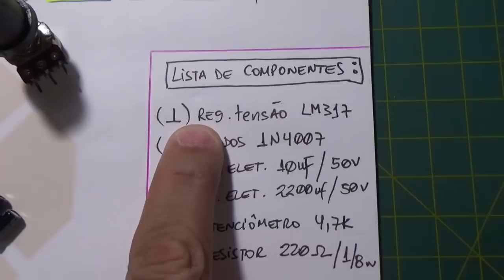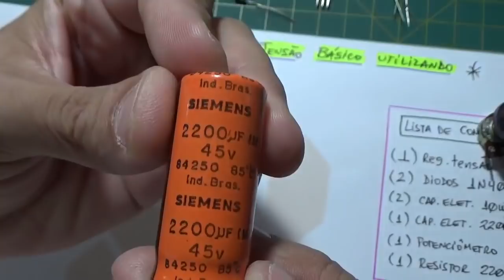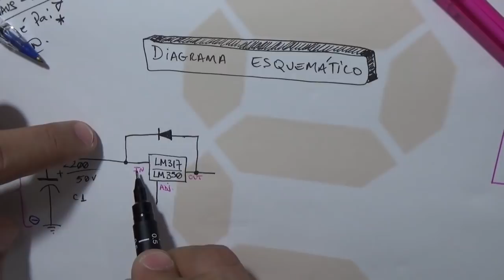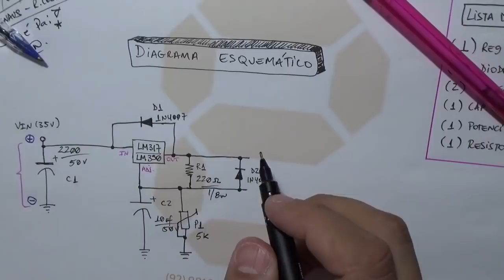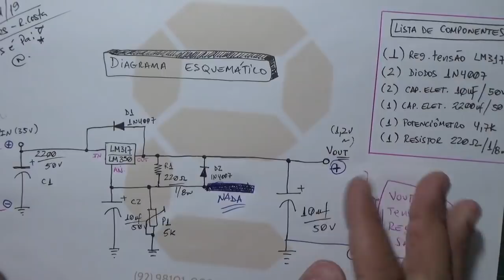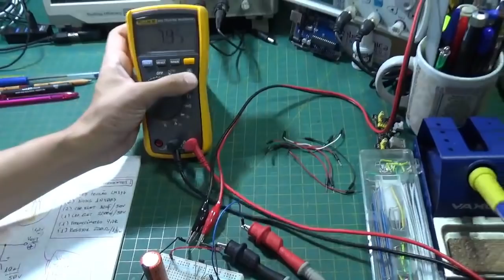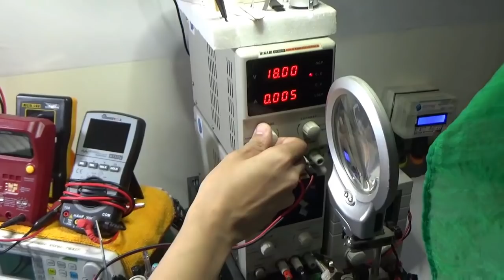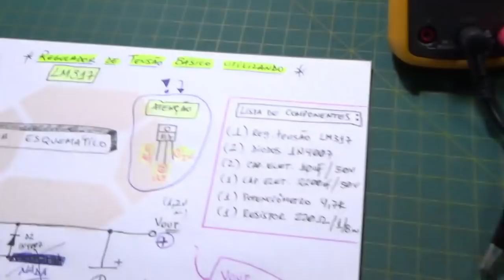CIRCUITO REGULADOR DE TENSÃO BÁSICO COM LM317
Fala Pessoal!

Neste video vamos falar sobre um assunto básico, mas sempre muito requisitado por todos nós amantes da Eletrônica! Falaremos sobre um Circuito Eletrônico Regulador de Tensão, utilizando o conhecido e versátil - LM317 ou LM350!

É isso mesmo! Vamos "desenhar o esquema eletrônico" do circuito e no final, montaremos o circuito com o auxílio de uma protoboard ou matriz de contatos.

Mostraremos também que o circuito Regulador de Tensão trabalha com pouquíssimos componentes (ao redor de 8 apenas), e que ainda assim é bastante preciso e eficaz, sem dizer que é seguro!

Utilizando o Regulador de Tensão LM317, podemos garantir uma corrente elétrica de até 1,5A para alimentar nossa carga, e isso tudo, podendo ter uma tensão variável desde 1,2VDC até ao redor de 27VDC na saída.

Lembremos que na entrada sempre teremos uma tensão que será 2VDC superior a tensão da saída, justamente por "efeitos intrínsecos" do próprio circuito integrado - LM317 ou LM350.

Tá curioso(a)?! ;)

▶Onde Comprar sua Caixa "Folded Case" de Alumínio Naval para embarcar seu Projeto e Desenvolvimento Eletrônico:

▶OBS: DESCONTO de 10% se deixar nos comentários abaixo: "EU QUERO" e seu endereço de e-mail!